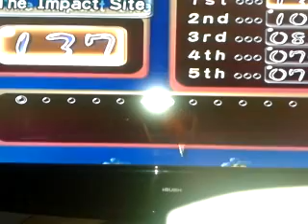Pikmin 1 challange mode impact site